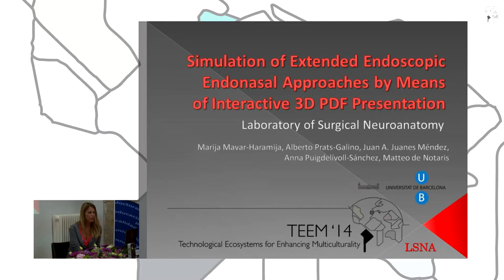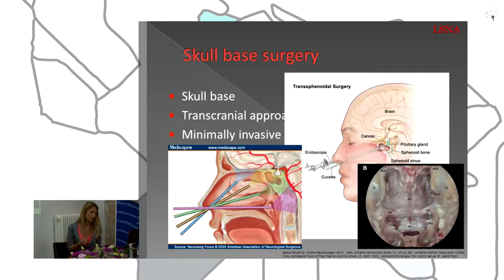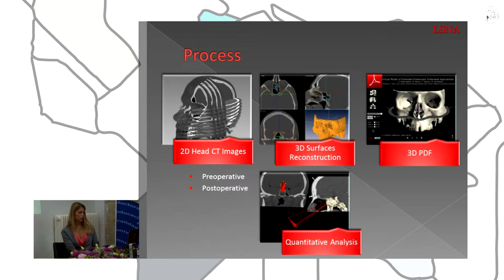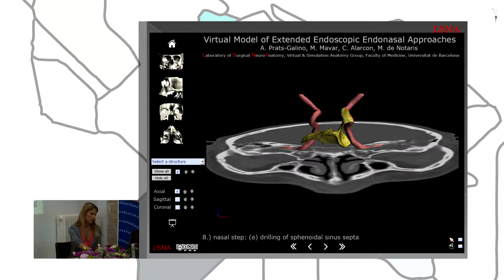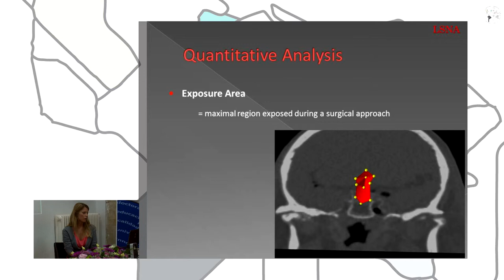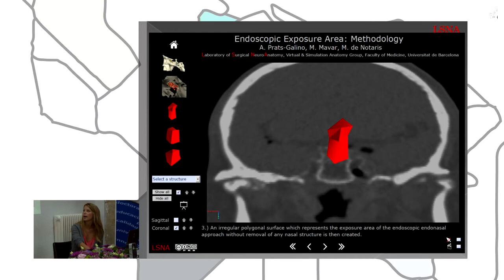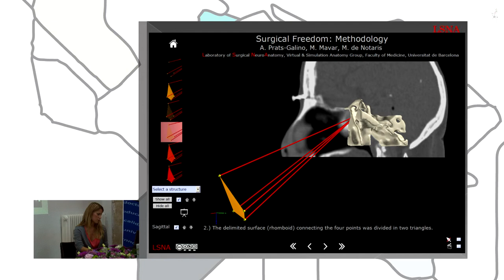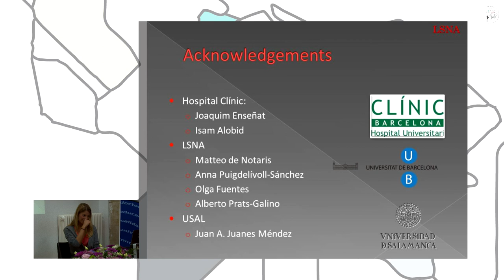Simulation of surgical procedures and associated quantification methods by 3D PDF documents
Authors: Marija Mavar-Haramija, Alberto Prats-Galino, Juan A. Juanes, Anna PuigdelÌ_voll-Sánchez and Matteo de Notaris